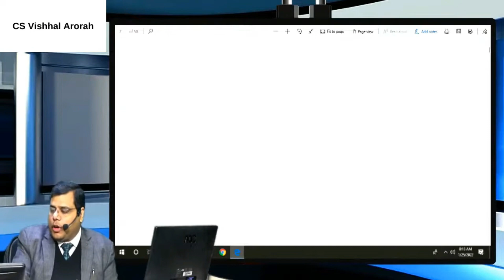CS Executive Module 1 | Company Law by CS Vishhal Arorah | Lecture 1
CS Executive Module 1 | Company Law CS Vishhal Arora | Lecture 1
By CS Vishhal Arorah

CS Executive Module 1 Setting Up of Business, Industrial & Labour Laws New Syllabus 2022

CS Executive Module 1 Jurisprudence, Interpretation & General Laws (JIGL) New Syllabus 2022

CS Executive Module 1 Corporate Accounting and Financial Management New Syllabus 2022

Join us at our telegram Channel